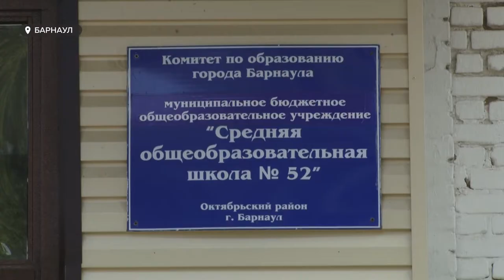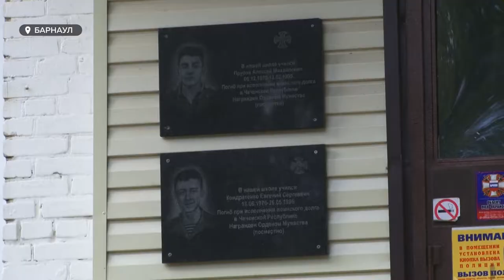Мама барнаульского первоклассника добилась зачисления ребенка в школу по месту жительства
Мама барнаульского первоклассника добилась зачисления ребенка в школу по месту жительства с помощью огласки. До того как обратиться в нашу редакцию, женщина обошла разные инстанции, но вопрос оставался нерешенным